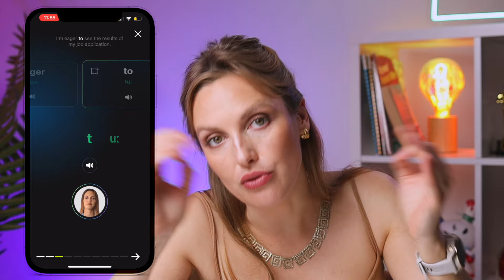Types of Emotions | American English (Part 3)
Types and alternatives for emotions of worry, curiosity, embarrassment, and optimism. Let's figure out how to express a specific emotion correctly, so that native speakers understand you.

00:00 Intro
01:01 EMOTIONS OF CURIOSITY 🧐
-TO BE WONDERING
-TO BE INTERESTED
-TO BE INTRIGUED
-TO BE EAGER
07:45 EMOTION OF EMBARRASSMENT 😳
TO BE SELF-CONSCIOUS
TO FEEL AWKWARD
TO BE ASHAMED
TO BE HUMILIATED

EMOTIONS OF WORRY 😨
TO BE CONCERNED
TO FEEL UNEASY
TO FEEL TENSE
TO BE NERVOUS
TO FEEL ANXIOUS

EMOTIONS OF OPTIMISM 🙂
TO FEEL HOPEFUL
TO FEEL ENCOURAGED
TO FEEL CONFIDENT
TO FEEL POSITIVE